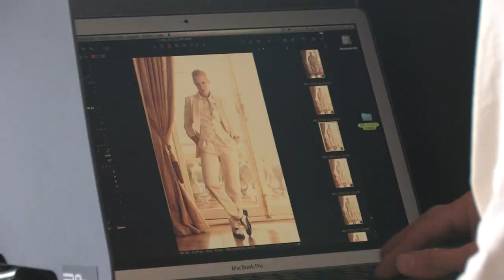Making Of - Ludivine Sagnier est Robert Redford dans "Gatsby le magnifique"